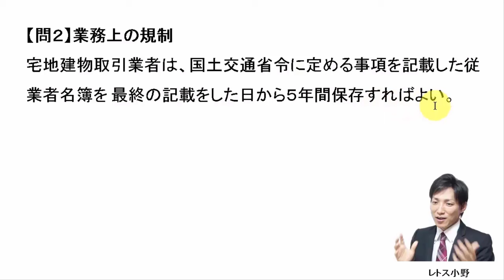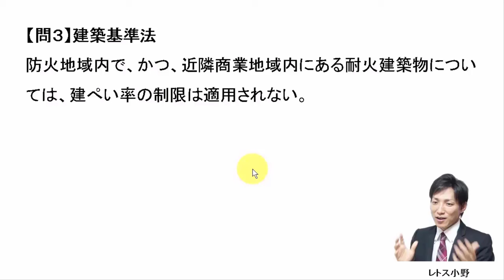【宅建過去問】11月29日の３問【レトス小野】宅建過去問解説